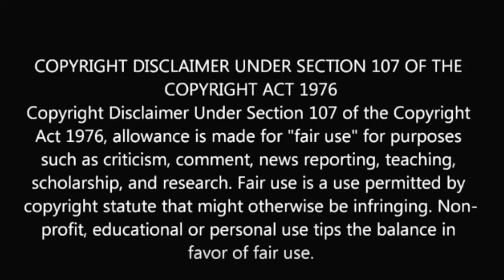Freaks and Geeks: Living Skeletons and Eating Machines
Carnival freak shows, Issac Sprague, Calvin Edson, Claude-Ambroise Seurat, and a firey museum: Matt treats the boys to a gallery of geeks, humans exhibited for their ability to eat anything, and the freaks known as living skeletons. Plus, Aaron adds more unkillable soldier tales!